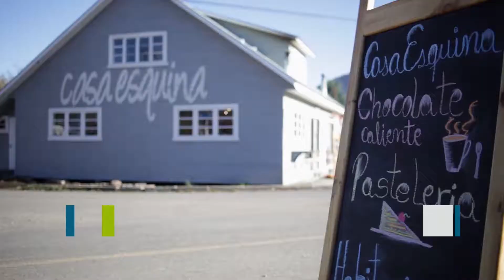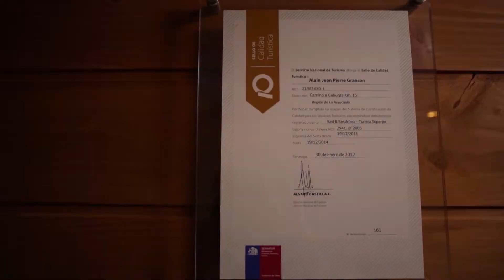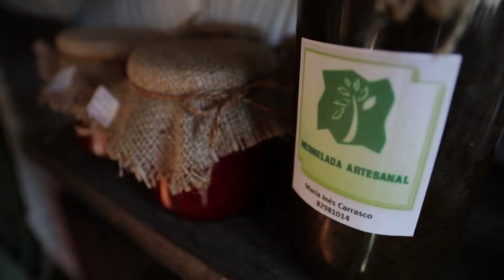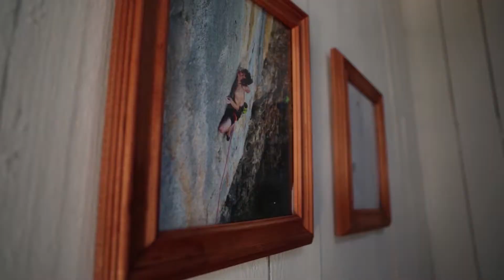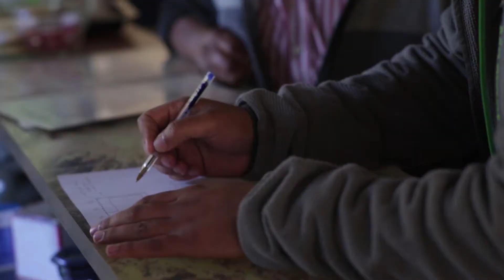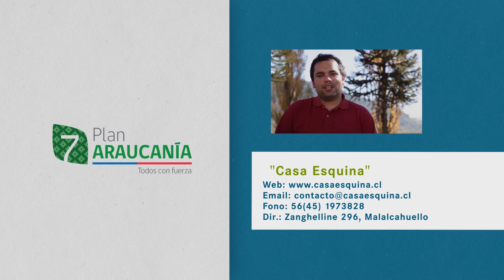ESPEJO EMPRENDEDOR CAPÍTULO 2 (HD) MAISON NOMADE & CASA ESQUINA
Serie de Televisión Espejo Emprendedor. Capítulo 2.

Emprendimientos: "Maison Nomade" y "Casa Esquina", pertenecientes a las comunas de Pucón y Malalcahuello, respectivamente.